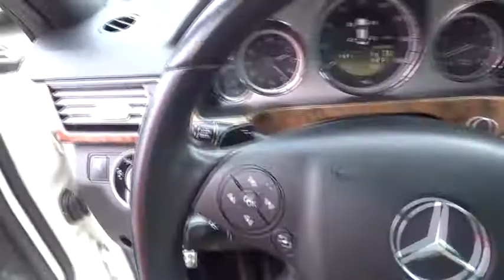2012 Mercedes-Benz E-Class Atlanta, Marietta, Decatur, Johns Creek, Alpharetta, GA U4031A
Arctic White Used 2012 Mercedes-Benz E-Class available in Atlanta, Georgia at Hennessy Ford. Servicing the Marietta, Decatur, Johns Creek, Alpharetta, GA area.
2012 Mercedes-Benz E-Class E 350 - Stock#: U4031A - VIN#: WDDHF8JB9CA538832

Hennessy Ford
5675 Peachtree Industrial Blvd